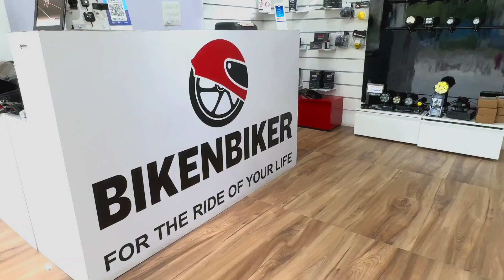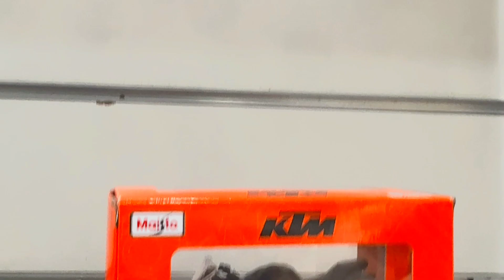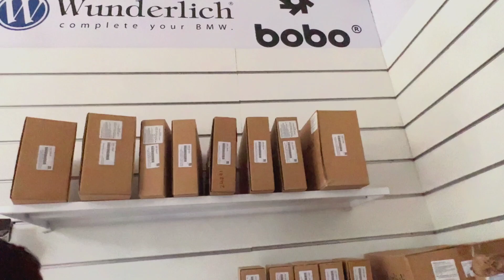Bikenbiker Workshop: Essential Bike Maintenance Tips for All Riders!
Bikenbiker in this informative workshop as they share expert knowledge on how to keep your bike running smoothly and prolong its lifespan. Learn the essential tips and tricks for:

- Lubing your bike like a pro
- Maintaining clean and efficient air filters
- Keeping your engine oil in top condition
- Saving money on maintenance and repairs
- Extending the life of your bike

Plus, get a glimpse into the fun and camaraderie of the biking community! This event brought together almost 30 co-riders, showcasing a diverse range of bikes and riders. Enjoy the energy and enthusiasm of the group as they learn and share together.

Using a Royal Enfield Bullet Classic 350 as a practical example, this workshop is perfect for all bikers, whether you're a seasoned rider or just starting out. So, watch, learn, and enjoy!

Let me know if this looks good to you!